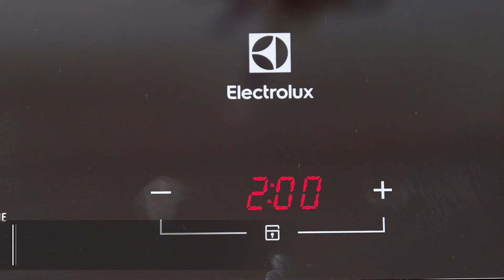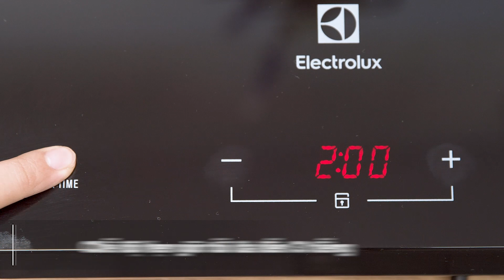Bếp từ Electrolux: hẹn giờ nấu, an toàn khi có khóa trẻ em (ETD29KC) • Điện máy XANH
Bếp điện từ Electrolux ETD29KC với kích thước nhỏ gọn, không chiếm quá nhiều diện tích nếu chúng ta có ý định tổ chức một bữa tiệc lẩu. Ngoài ra, nó còn có chức năng vô hiệu hóa bảng điều khiển phù hợp với gia đình có trẻ nhỏ.